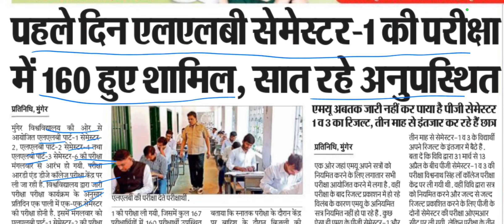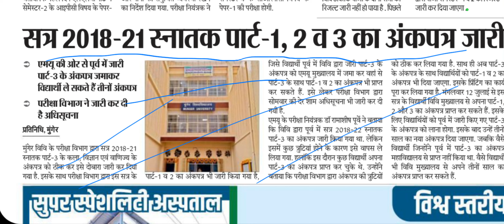Munger University आज की UPDATES